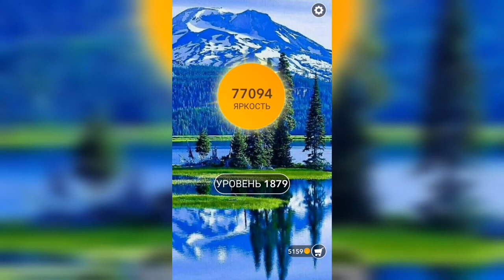Word / Слово Крест: Поиск русского кроссворда / Уровень 1879